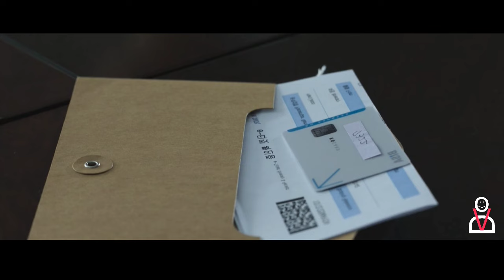A handsome Boy who revenge the rich students for his brother | FINAL | Korean drama in Tamil